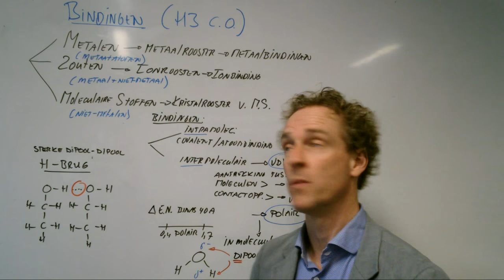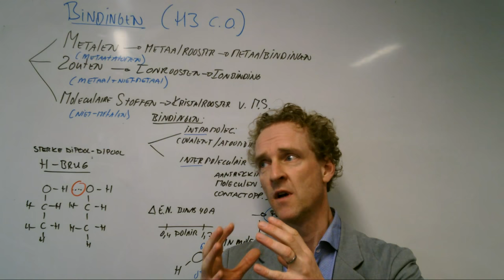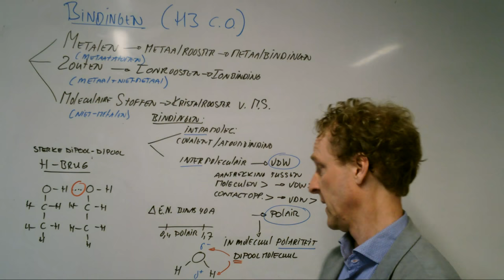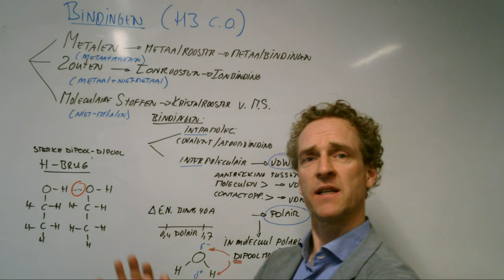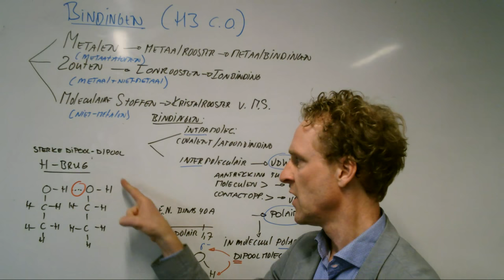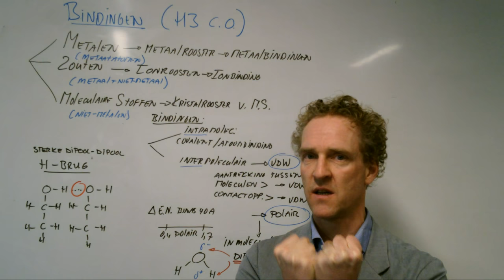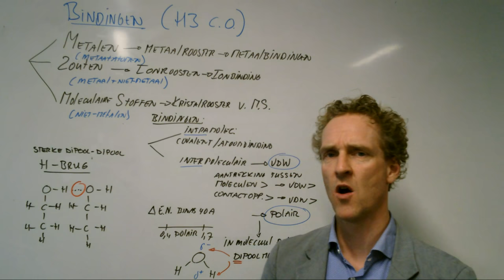Moleculaire stoffen en bindingen (H3)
We kijken voornamelijk naar bindingen in moleculaire stoffen in deze video.